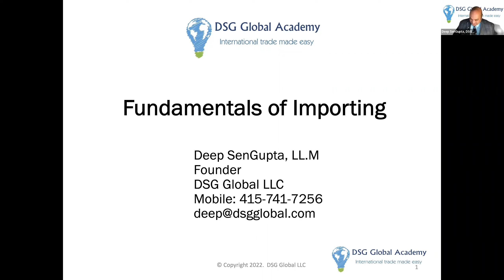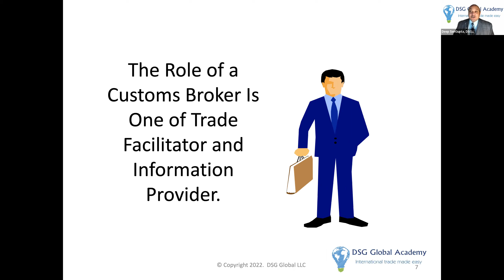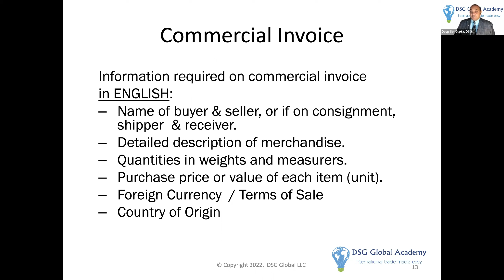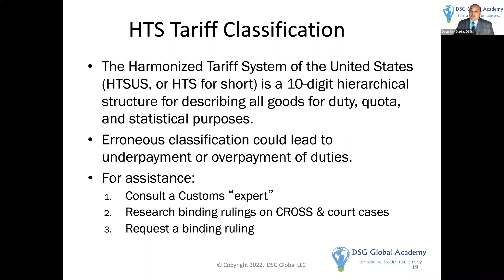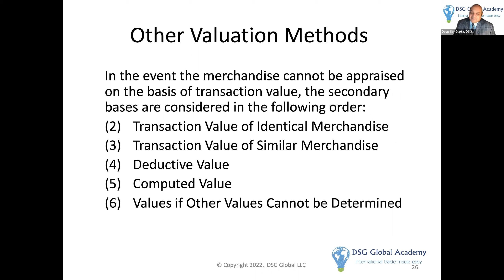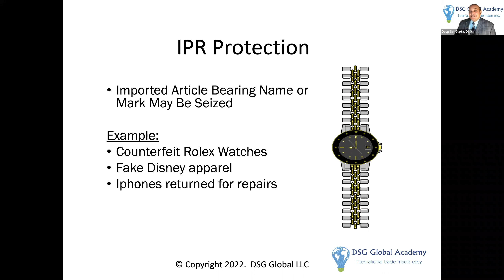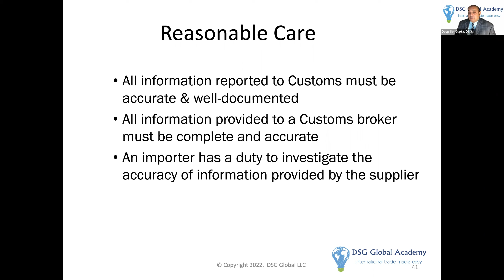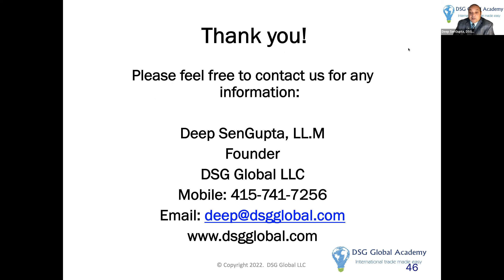Learn the fundamentals of importing!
Join World Trade Center Northern California and Deep SenGupta to learn the basic steps to import products into the US.